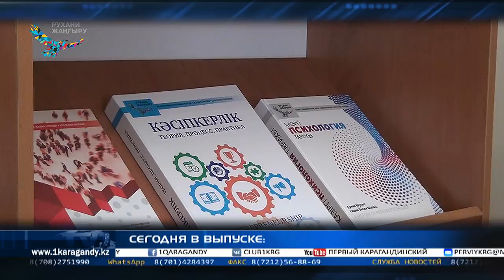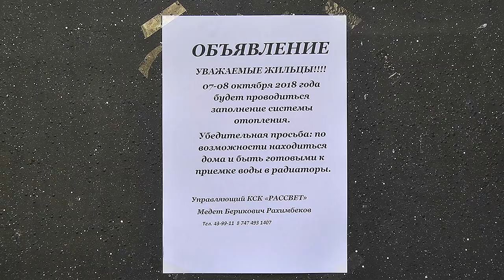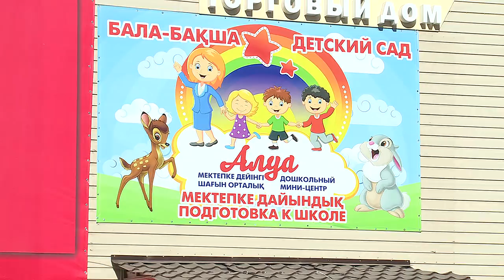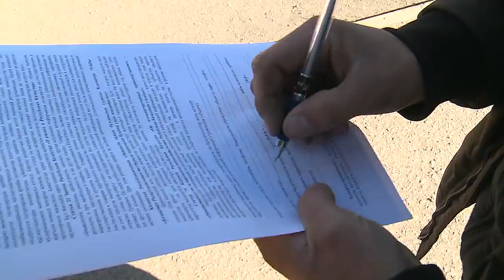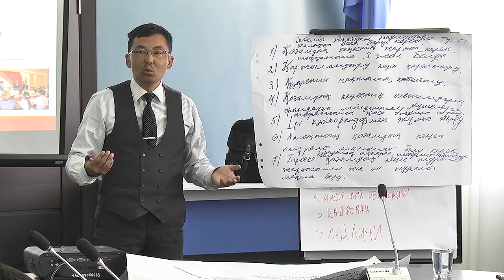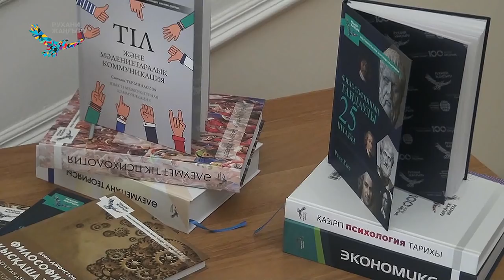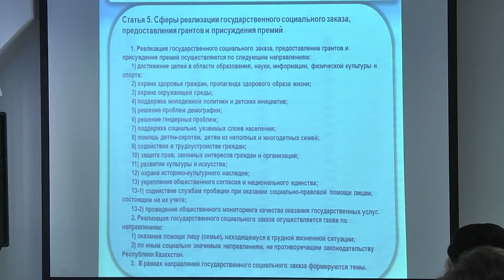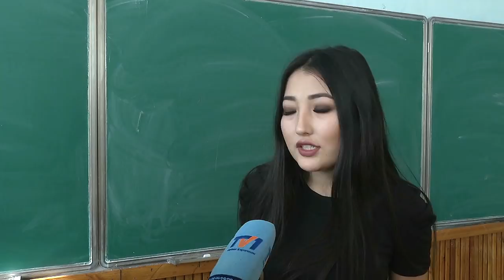09/10/2018 - Новости канала Первый Карагандинский